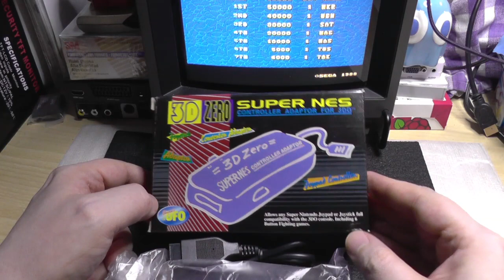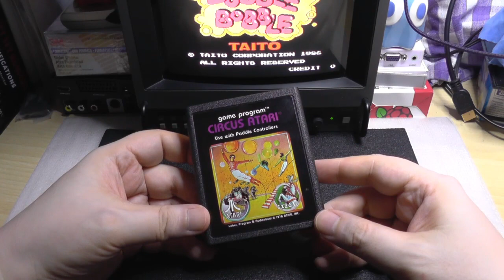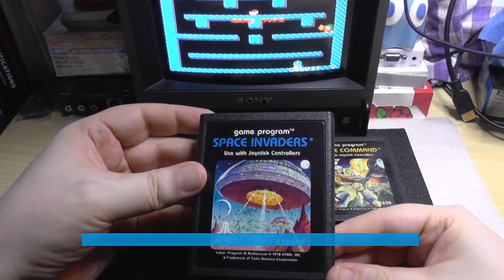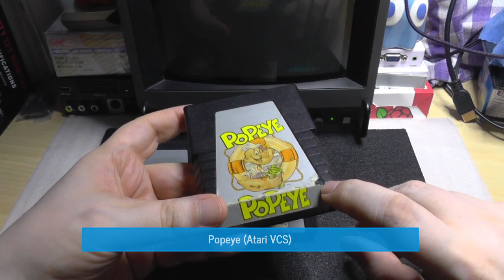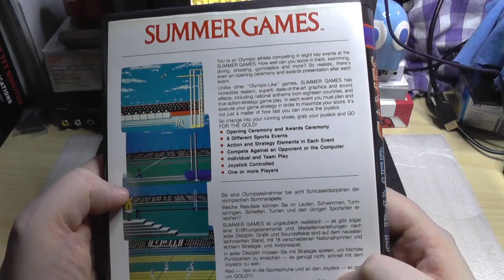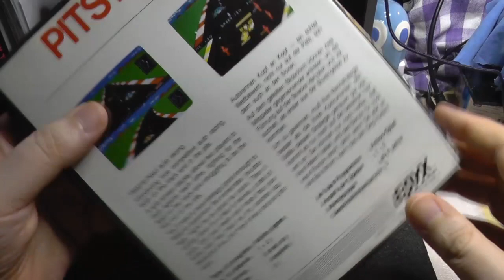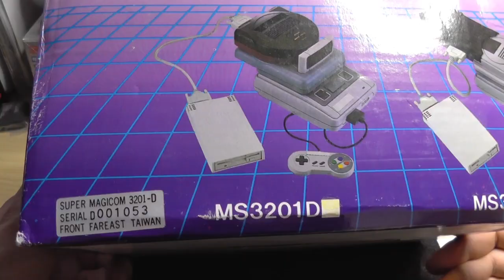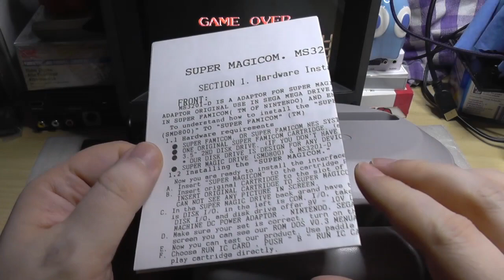RTV #112 | Neuzugänge 2019: E13 | SEGA auf SNES?, Atari VCS, Dr. SF & V64jr, 3DO, C64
Moin! Es gibt wieder Neuzugänge! Und zwar teilweise sehr kurioses Zeug! =)

Heute dabei: Jede Menge Atari 2600 Module, ein Adapter für SNES Pads am 3DO, ein Adapter für 'ne Mega Drive Backup-Unit am Super Nintendo (Super Magic Drive SMD800 auf dem SNES), C64 Klassiker auf Tape, Bung Doctor SF (SNES/SFC) und Doctor V64 jr. (N64) und natürlich ein Getränk zur Feier des Tages! =)

Da sollte wieder für jeden etwas dabei sein! Neugierig? Einfach das Video anschauen! =) Viel Spaß wünscht wie immer euer RetroTechVeteran (aka Professor Pixel).

Alle Logos, Titel/Namen, Spiele, Cover, Ausschnitte, Videoclips, Marken sind (c) der jeweiligen Rechteinhaber, Publisher, Hersteller.